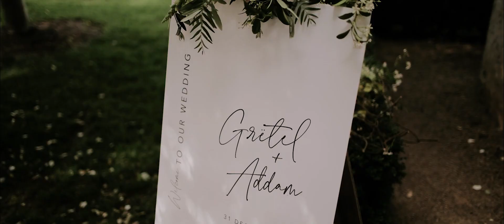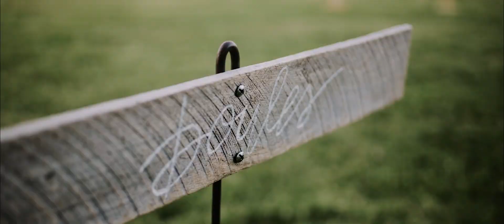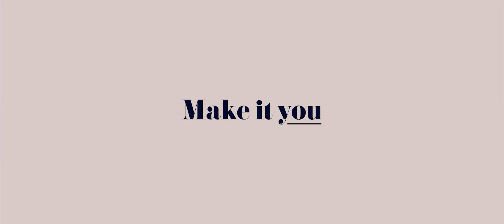Grëtel & Addam - Traditional Documentary Wedding Film - Allure Productions Stones of the Yarra V...